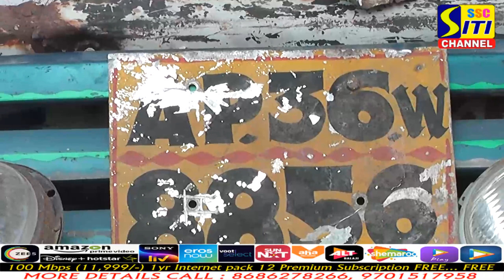లారీ దొంగల ముఠా అరెస్టు